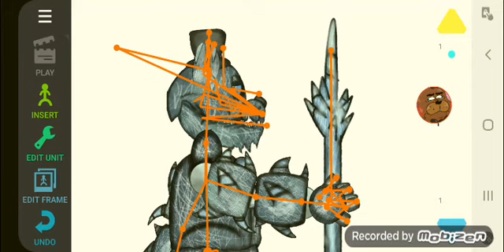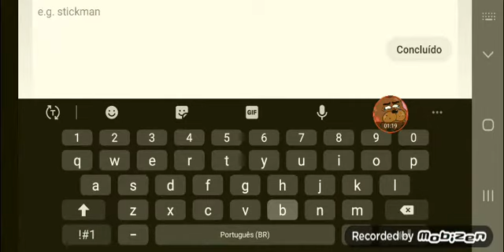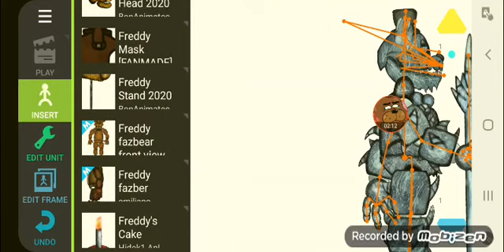black ice frostbear dc2 download in descripition